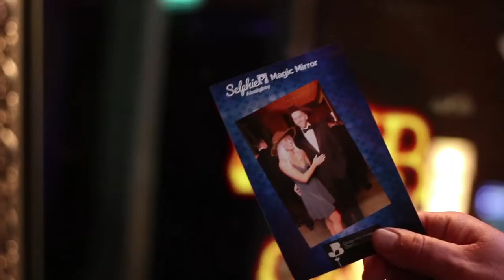Selfie Almighty - Awesome Event Photos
Selfie Almighty creates fun and fantastic memories in a stylish novel way. You can hire this for events. Weddings. Corporate. Parties.